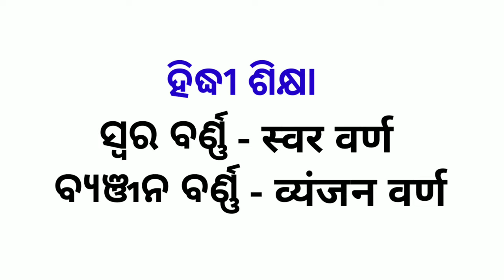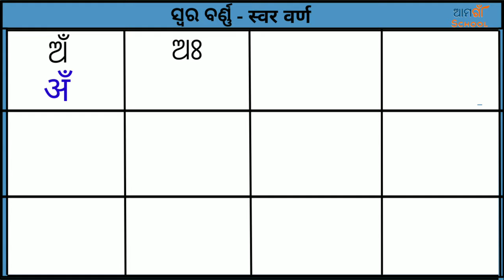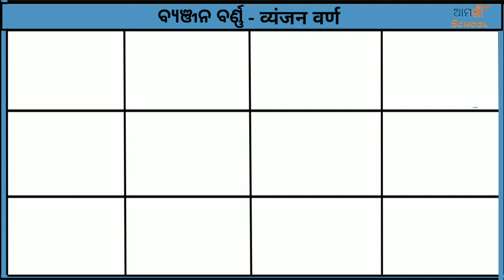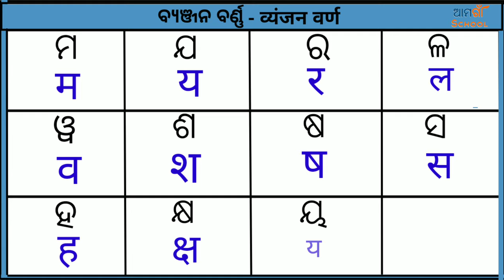Odia Barnamala ¦¦ Hindi Alphabets ¦¦ Odia Barnabodha ¦¦ Vowels and Consonants Odia to hind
Odia Barnamala  Hindi Alphabets  Odia Barnabodha Vowels and
Consonants Odia to hind.

WELL COME

             MY CHANEL

PLEASE